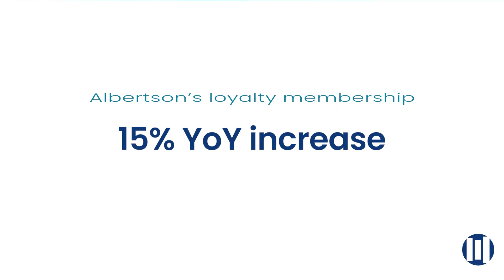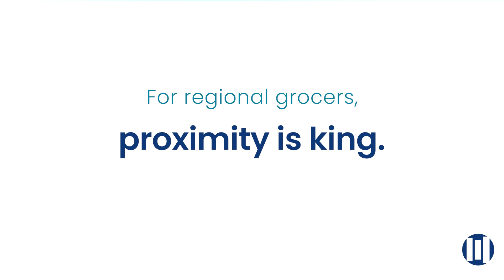How Tech is Shaping Grocery Industry News and Trends - TopShelf Spotlight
In an all-new episode of TopShelf Spotlight, Mark Fairhurst, Chief Growth Officer at Mercatus, is joined by David Bishop, Partner at Brick Meets Click, for a casual, yet comprehensive discussion on current grocery shopping news, trends and consumer behaviors.
The episode dives right into a discussion on the biggest headlines in the grocery industry.

Mark and David begin by discussing the implications of the California Supreme Court’s decision to uphold Prop 22, allowing companies like Uber and DoorDash to treat delivery workers as independent contractors, and what this means for the entire retail sector.

David sees this as a win for third-party delivery providers, but only in terms of the battle—not the war. He also questions if a retailer like Walmart would support third parties in this ongoing battle, as the big retailer continues to strengthen its own first-party fulfillment and distribution services.

The pair move on to talk about the recently reported 15% increase in Albertsons' loyalty program members, speculating on what might have driven this year-over-year growth.

While the increase in users correlates to initiatives around streamlining rewards redemption, David isn’t convinced this is behind the growth. Instead, he points to better promotion of the program and a seamless sign-up process. The pair discuss how success is measured in modern loyalty programs, suggesting that these are now long-term plays for customer lifetime value rather than single transactions.
Mark then prompts David to share how he and his wife shop for groceries, highlighting their growing reliance on online shopping for convenience. David uses his household as an example to explain how proximity, product quality, and price can all combine to influence store preferences to varying degrees—depending on the customer segment.
This pushes the pair to talk about the role of technology in enhancing the overall shopping experience and how it’s influencing consumer behavior.
They pay particularly close attention to the importance of real-time inventory visibility in mobile apps, and how its use can either drive customers to the store or result in frustration when items are out of stock.
David shares some personal shopping anecdotes, highlighting how Walmart’s omnichannel mobile app influences both online experiences and in-store visits for low inventory or no-stock items. Mark mentions how other retailers outside of the grocery industry send notifications to customers interested in out-of-stock products once those products are available again.
Mark then wraps up the conversation by teasing the upcoming release of Brick Meets Click’s quarterly market share report that’s full of insights into Walmart’s recent growth.
Throughout the episode, David's expert analysis provides valuable takeaways for understanding the latest grocery news, how technology is influencing consumer behavior and how grocery retailers are responding.
0:00 - Introduction
0:13 - California Upholds Prop 22
1:53 - Albertson's Loyalty Members Grew 15% YoY
5:02 - Bonus round:  David's Shopper Journey
8:13 - How does a household choose their retailer(s)?
13:39 - Abandoned Carts: Three Unintended Uses for a Digital Basket
15:18 - Product Availability and Showing out-of-stocks
20:15 - Sneak Peek at Upcoming Content

About Mercatus

Mercatus drives digital transformation for retailers through an extensive suite of connected commerce and personalization solutions. We enhance shopper engagement, tailor experiences to individual preferences, and cultivate enduring loyalty across retail businesses of every size. Our mission is to enable retailers to captivate customers, boost sales, foster retention, and deepen loyalty in a digital world. With our cutting-edge solutions, retailers can streamline operations, enrich customer experiences, and realize substantial growth. Embark on the digital transformation journey and unleash the full potential of your retail business with Mercatus.

About Brick Meets Click

is an analytics and strategic insight firm that connects today’s grocery business with tomorrow’s needs. Our clear thinking and practical solutions help clients make their strategies and customer offers more compelling and relevant in the changing U.S. grocery market. We bring deep industry expertise, knowledge of what’s coming next, and fact-based analysis to the challenge of finding new routes to success.